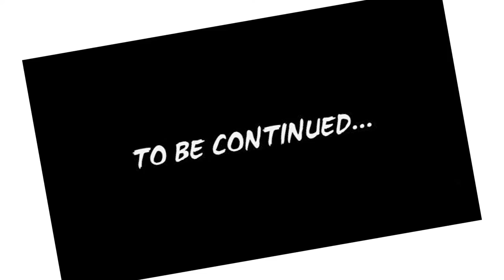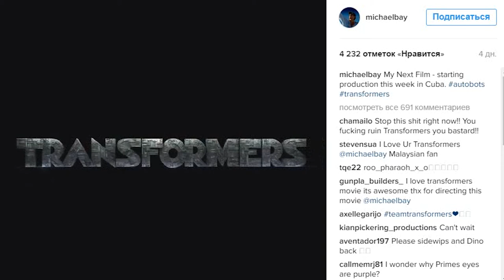Майкл Бэй плохой режиссёр? [ТРАНСФОРМЕРЫ 5]